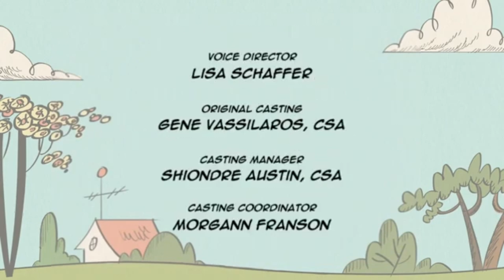The Loud House Season 2 Episode 22 Credits.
Guest Starring Jace Norman and Cooper Barnes.

For @mrchloe258